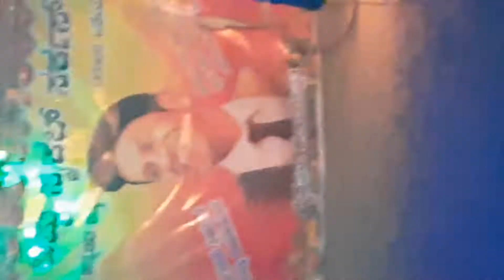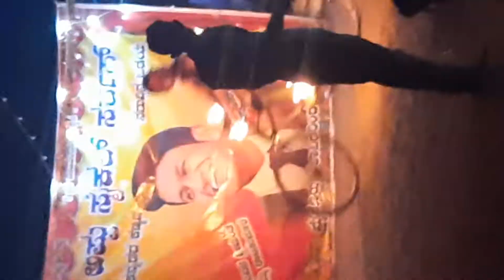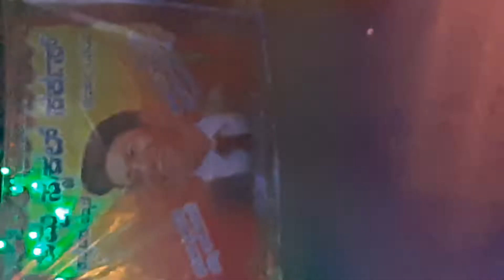surcus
surcus in Ammanagi